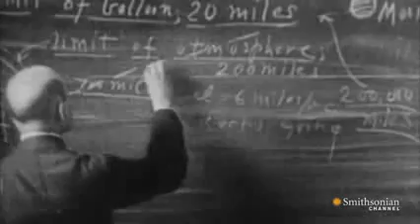Obsessive Dreamer's Invention May One Day